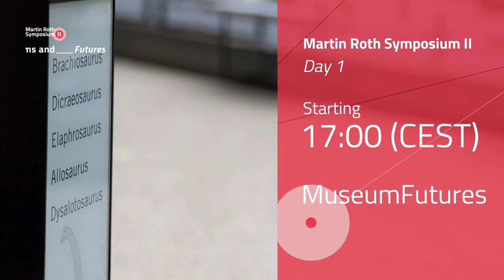Day 1: "Museums and Futures" | Martin Roth Symposium II – MuseumFutures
Martin Roth Symposium – MuseumFutures, Day I: Museums and Futures, 7 September 2020, 5 – 7:30pm

The first day of the symposium presents a global perspective on the future of the museum as a space of democracy. In short „sprints“ the speakers will provide regional insights in museum leadership in different cultural and political contexts. They will provide a historical view on the role of museums and raise awareness for the current technological challenges that the museum world is facing. Following the sprints, „Deep Dives“ offer the opportunity to join Q&A sessions with the speakers.

Got a question for our speakers? Please use our online form and we will forward it in our Deep Dives
Join today's Deep Dives via Zoom here (at 5:35pm, 5:50pm, 6:55pm)